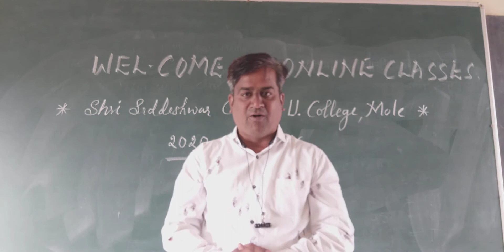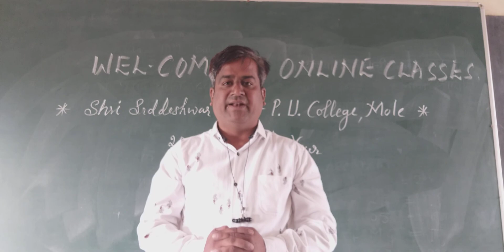ಶ್ರೀ ಸಿದ್ದೇಶ್ವರ ಸಂ. ಪ. ಪೂ ಕಾಲೇಜು ಮೋಳೆ. 01.11.2020.